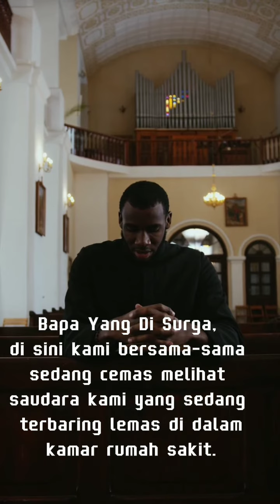Doa Kristen Singkat Untuk Orang Sakit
Doa Kristen Singkat Untuk Orang Sakit yang bisa kamu pakai saat ada teman saudara dan lain nya yang sedang sakit, kamu bisa ubah kata kata nya sesuai keadaan